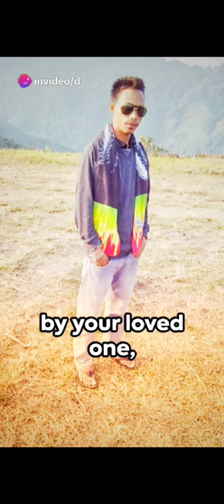A proof of love is Trust||D A Sangma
A proof of love is Trust by D A Sangma